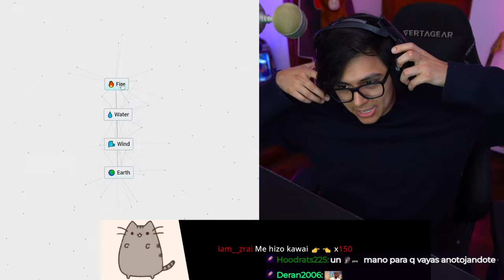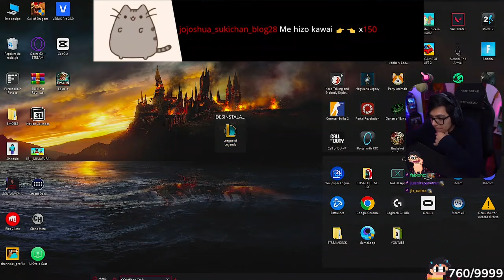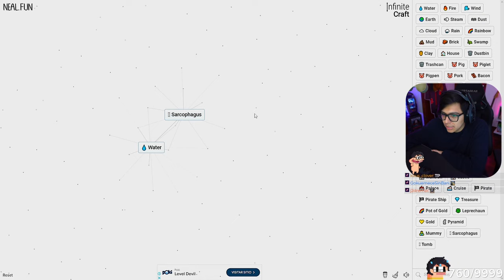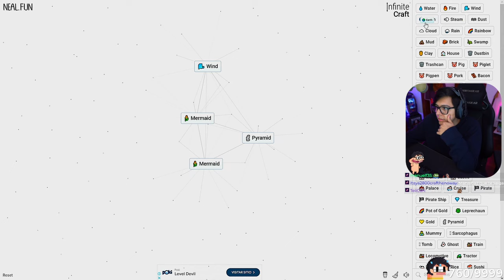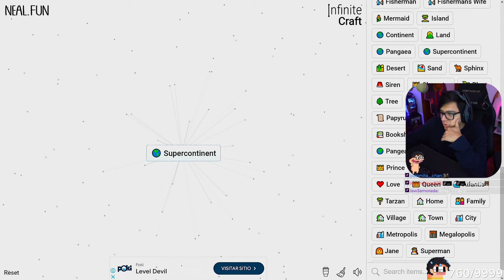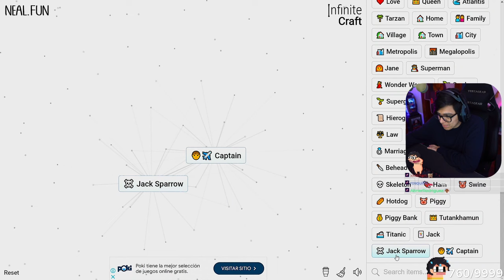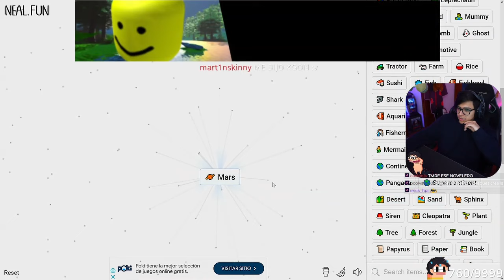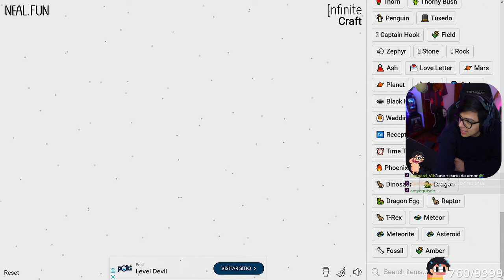🌟 Daarick prueba INFINITE CRAFT